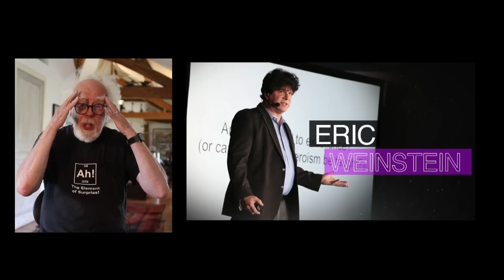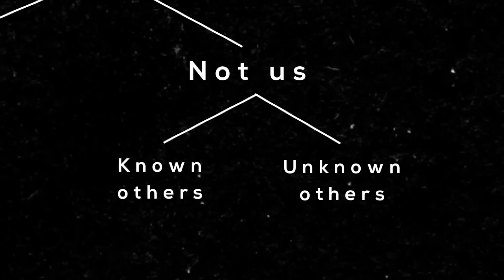Has Physics Gone Dark - Prof Simon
Why are we not heating about advanced physics? Are defence contractors keeping new propulsion ideas secret?  Good questions?